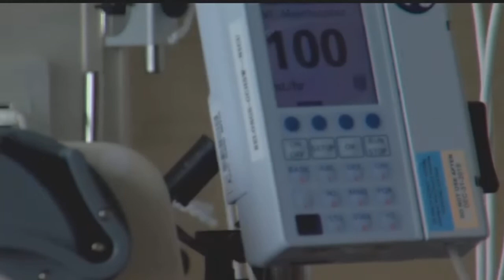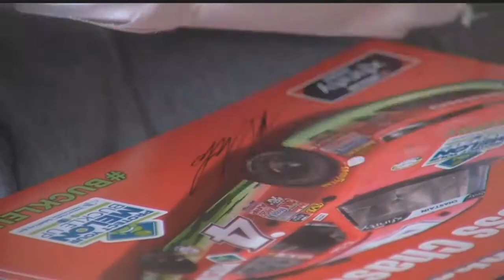NASCAR driver Alva native Ross Chastain visits local children's hospital